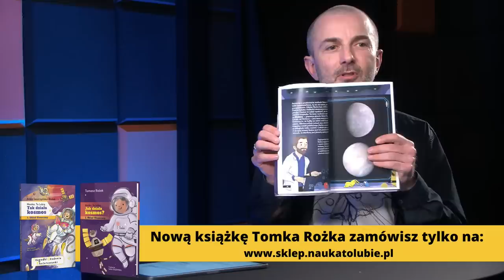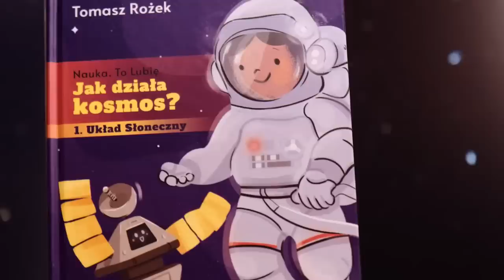AI w medycynie - rozmawiają Tomasz Rożek i Mateusz Chrobok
🔷 Sztuczna inteligencja w światowej medycynie nie jest nowością. Od lat wspiera procesy terapeutyczne, diagnostyczne czy naukowo-badawcze. Jakie są jej możliwości? Czy może zastąpić lekarza? O tym z Mateuszem Chrobokiem – specjalistą od sztucznej inteligencji – porozmawiamy podczas drugiego live’a z serii „Rewolucja AI”.

📆 Bądźcie z nami 5 kwietnia o godz. 20.00 Zapraszamy!

Kilka ciekawych linków:
1. Zbiór z Harvardu opisujący wpływ AI na zmiany w medycynie - jeszcze przed popularnością LLM

2. Amazon ma swoją usługę, która z nieustrukturyzowanych danych medycznych wyciąga esencje

3. Jak za pomocą sposobu chodzenia można rozpoznawać osoby

4. Jak GPT-4 jest wykorzystywane w poszukiwaniu leków